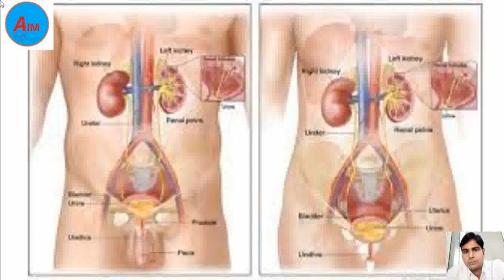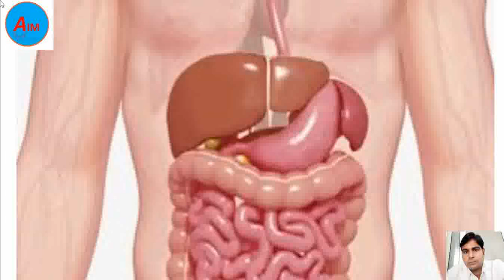What is Sanjivani Vati used for संजीवनी वटी खाने का तरीका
What is Sanjivani Vati used for?
Sanjivani Vati helps in reducing fever due to its Javarghana (antipyretic) property. Its Deepan (appetizer) and Pachan (digestive) properties also help reduce fever by improving digestion and absorption of food, preventing the formation of Ama. A cough is quite a common ailment, which usually happens with the cold.
your questions:-
sanjivani vati
संजीवनी वटी के नुकसान
जांदू संजीवनी वटी
डाबर संजीवनी वटी के फायदे
बैद्यनाथ संजीवनी वटी बेनिफिट्स
पतंजलि संजीवनी वटी प्राइस
डाबर संजीवनी वटी
What is Chitrakadi Vati used for?
What is the use of Shankh Vati?
How to take Patanjali Arogya Vati?
How to use Sanjeevani Vati?
Is Sanjeevani herb real?
Is Sanjeevani booti real?
What is the benefits of Makardhwaj Vati?
What is chandraprabha Vati used for?
What is Kutajghan Vati used for?
What is Punarnavadi mandoor used for?
What is the use of Yograj Guggulu?
What is Kamdudha Ras used for?
What is dhanvantari Vati?
Is Arogya Vati good for health?
Which patanjali product is best for brain?
How cure fatty liver in patanjali?
How to consume Makardhwaj Vati?
Which Patanjali product is best for kidney?
When should I take Siddha Makardhwaj?
Which Bhasma is good for weight gain?
Is Peedantak Vati a painkiller?
What is Makardhwaj made of?